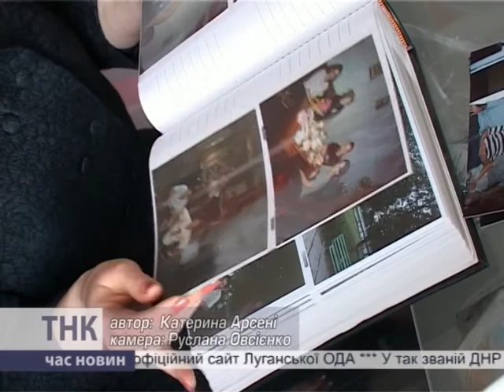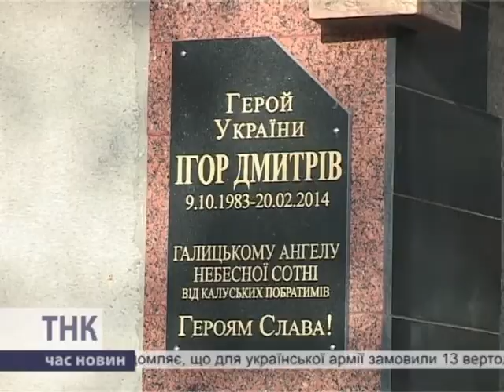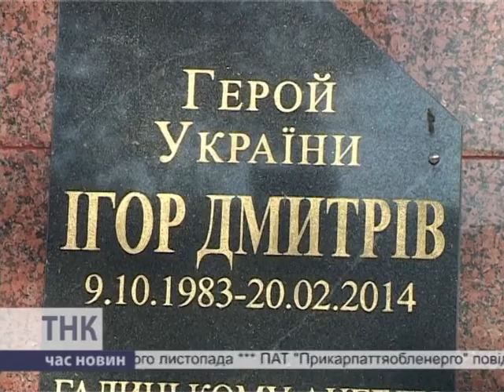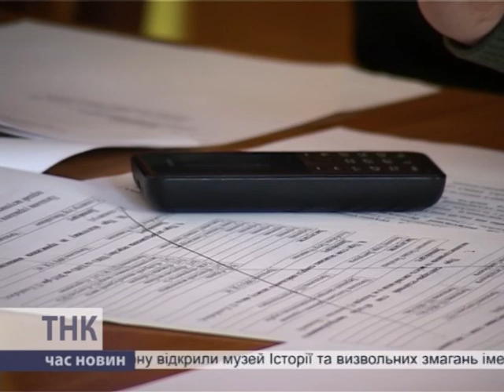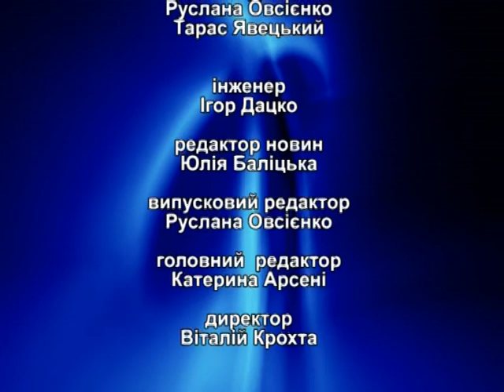ТНК 10.10.2014. КМТ